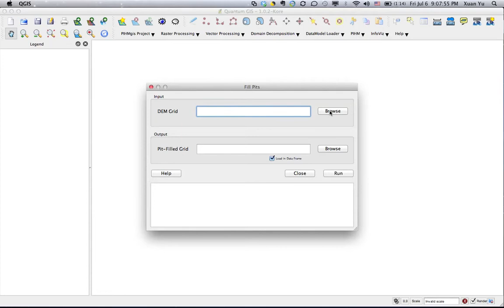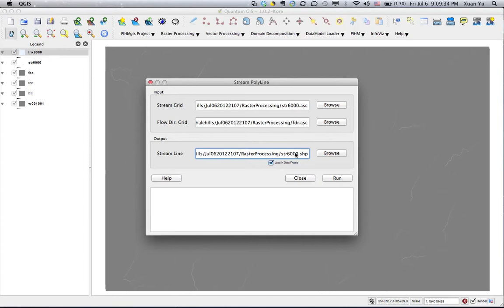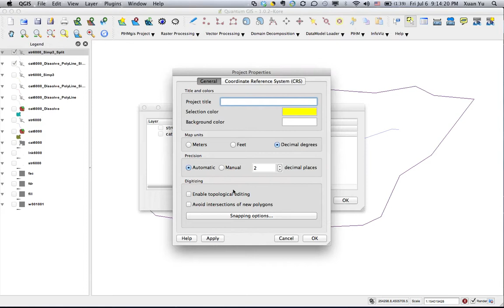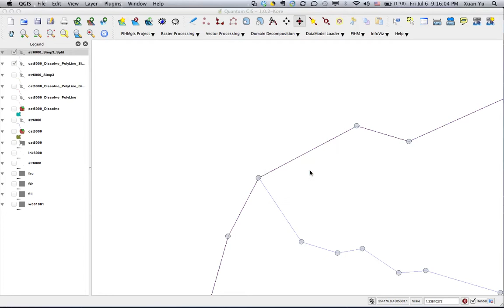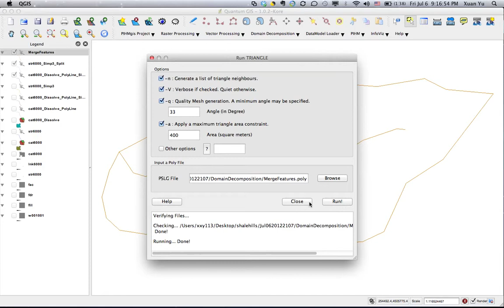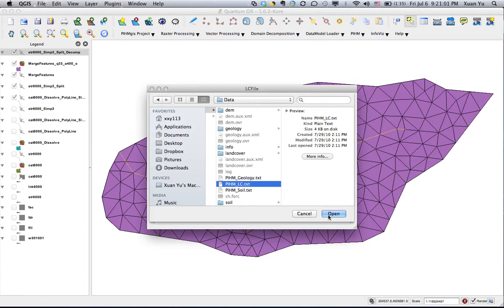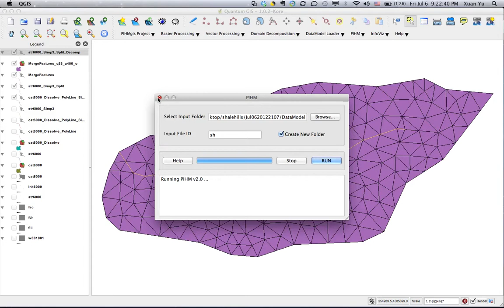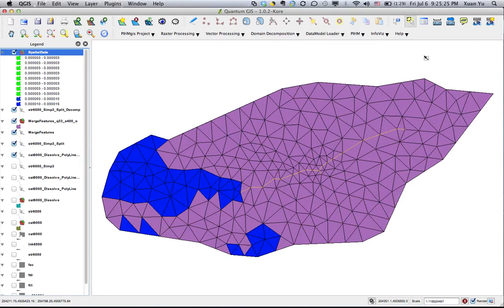PIHMgis v2.3 Tutorial (Mac OS)---SSHCZO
This is a video tutorial for a "tightly-coupled" GIS interface to Penn State Integrated Hydrologic Model (PIHM) PIHMgis The data used in the tutorial can be found

Implemented by Dr. Xuan Yu